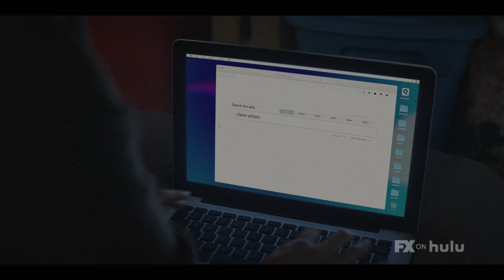A Teacher | Kate Mara and Nick Robinson - Ep. 9 Preview | FX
Claire and Eric separately hit their breaking points.

“A Teacher” explores the complexities and consequences of a predatory relationship between a young teacher and her student. Beautiful and quietly enigmatic, Claire is the newest teacher at Westerbrook High School in Texas. Dissatisfied in her marriage to her college sweetheart, Claire’s life changes when Eric, a charming all-American senior in her English class, asks for help preparing for his SAT test. Popular and outgoing, Eric is the captain of the soccer team and nearly inseparable from his best friends. Everything seems perfect on the surface, but Eric is forced to juggle the pressures of school, applying for college and a part-time job, all while helping take care of his two younger brothers. As Claire and Eric begin to spend more time together, boundaries are crossed, and a subtle game of grooming begins. The permanent damage left in the wake of Claire’s choices becomes impossible for them, and their friends and family, to ignore.